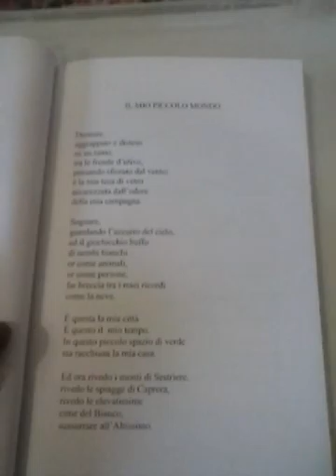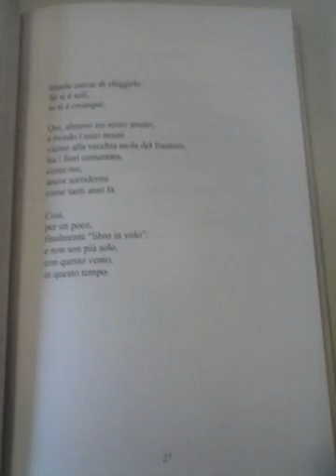'Il mio piccolo mondo' di SILVANO BORTOLAZZI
Poesia tratta dal libro BLU ITALIANO del poeta Silvano Bortolazzi (Edizioni Giuseppe Laterza). Poesia letta dall'autore.